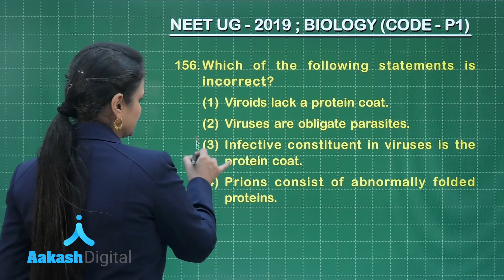NEET UG 2019 Answer Keys & Answer Solutions For Biology[Code P 1 Q.156] – Aakash Institute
Watch detailed answer solutions of NEET (UG) 2019 Biology paper, prepared by experienced faculty of Aakash. For answer keys and solutions, refer this